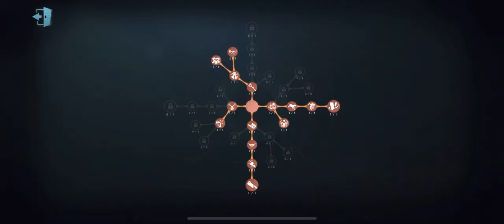#59 Magician Uncatchable Kite Against Big Spider | Identity V |第五人格| 제 5인격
Magician Gameplay...

#57 Smoothest Magician Alive! | Identity V |第五人格| 제 5인격 | Magician